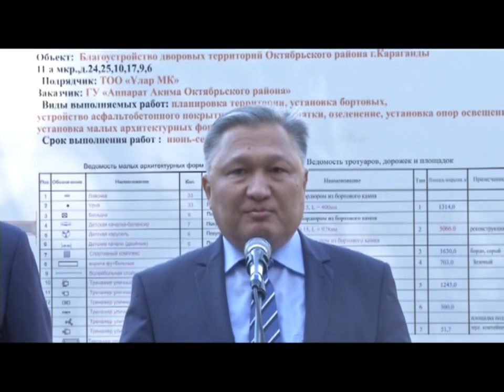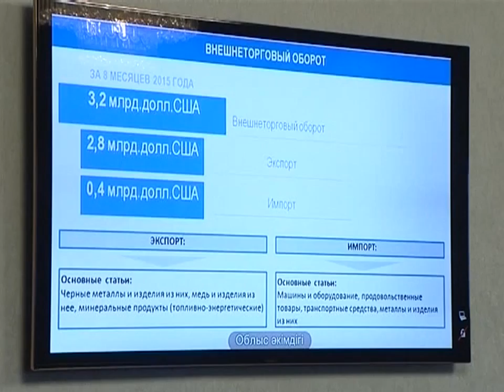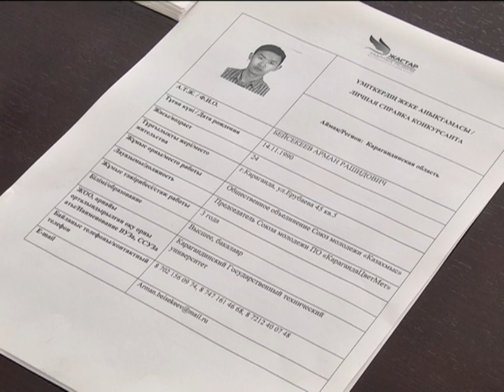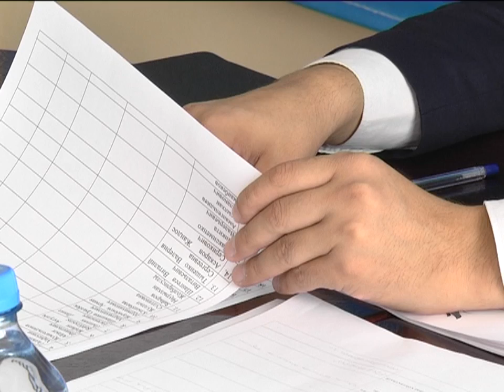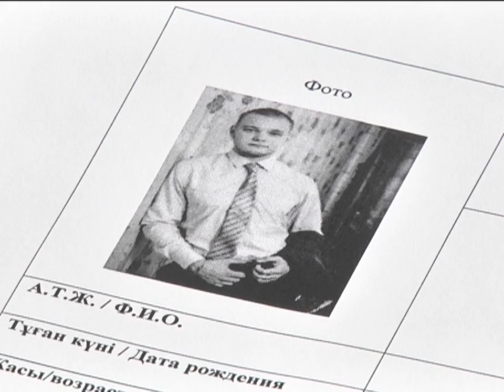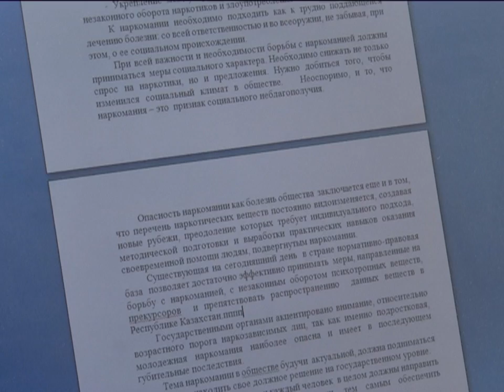11/09/2015 - Новости канала Первый Карагандинский